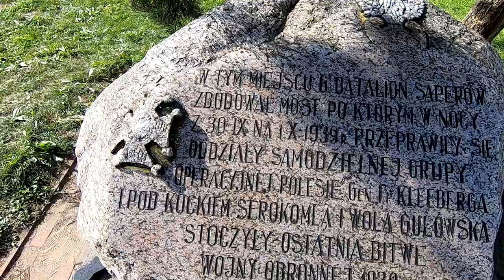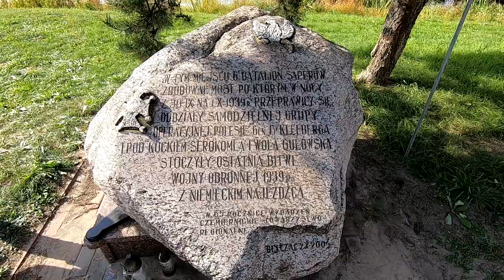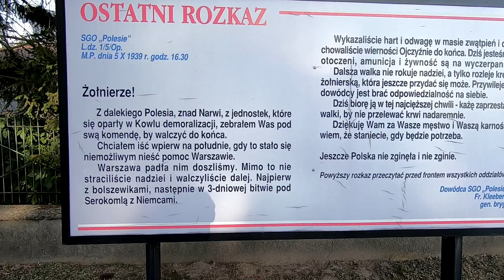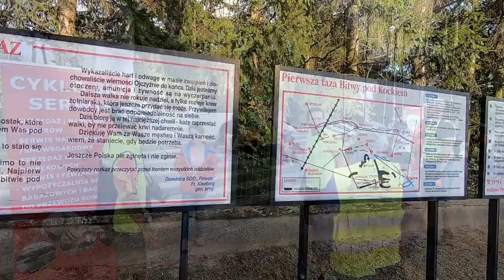Rajd z MOSiR w Radzyniu Podlaskim "Śladami września 1939"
Wyprawa rowerowa z  MOSiR oraz Radzyńską Grupą Rowerową,   rajd rowerowy w ramach NIEDZIELNYCH WYPRAW ROWEROWYCH Z HISTORIĄ W TLE.